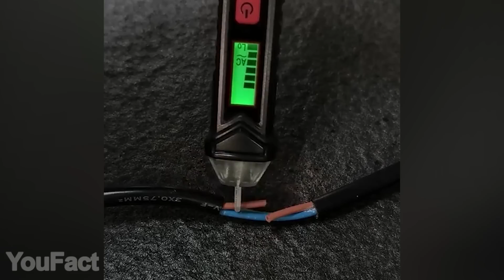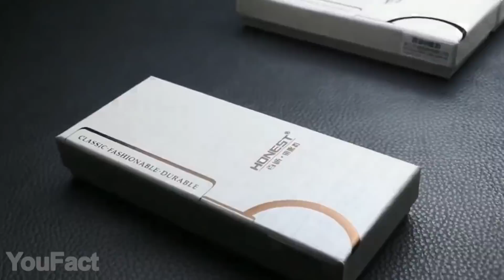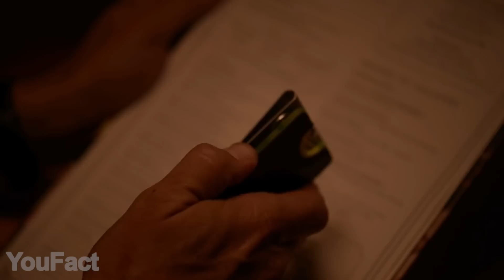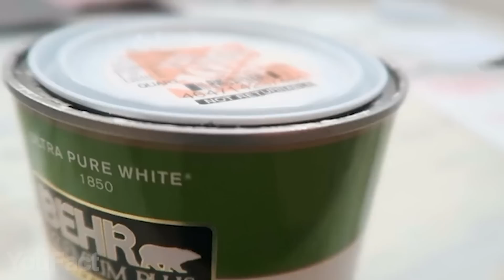14 Gadgets Geniales Para Hombres Que Vale La Pena Comprar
¡Te presentamos otra selección de gadgets para hombres! Estás a punto de ver un grupo de cuchillos para diferentes situaciones y un par de cosas que podrían ayudarte a organizar tus llaves y tarjetas de crédito. Y todo es multifuncional.

0:00 Introducción
0:19 Billetera Gerber
0:43 Afeitadora Philips OneBlade
1:33 Bolígrafo Táctico: (alternativa)
2:01 Bolígrafo con Detector de Voltaje
2:43 Transformador de cuchillo
3:29 Cuchillo de nudillo
4:12 Llavero Jaguar
4:53 Billetera KeyClip
5:43 Linterna Olight
6:31 Titular de la llave ShieldX
7:17 Cuchillo con Aromaterapia
7:41 Cuchillo con Silbato
7:56 Cortador de Madera
8:42 Cuchillo Multiherramienta

En el canal YouFact Tecnologías, mostramos gadgets geniales para hombres y su cuarto, casa, computadora y automóvil que puedes comprar en Amazon y Aliexpress. Nosotros buscamos los accesorios más interesantes y equipos más geniales para ti y los mostramos tres veces a la semana en nuestro canal.